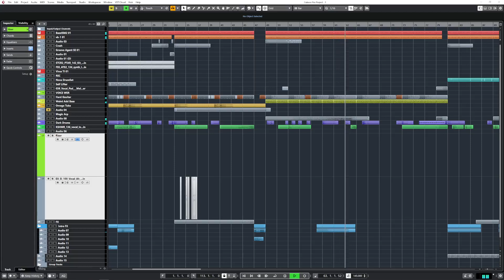Alpha Directive - Live from the Studio - PSYTRANCE 👽